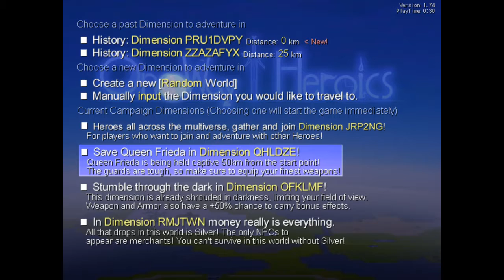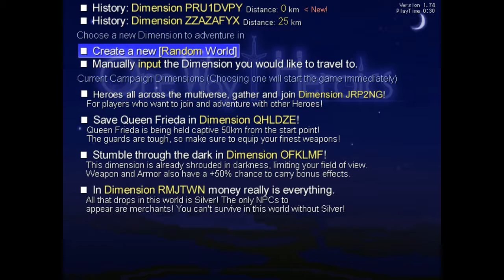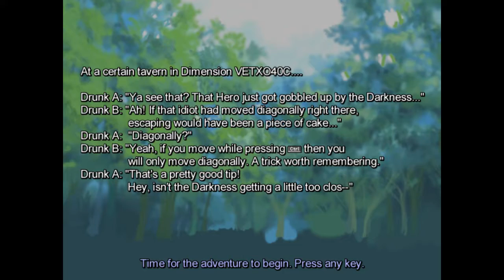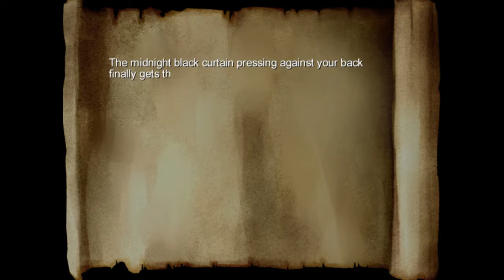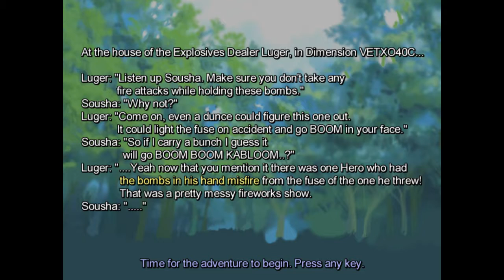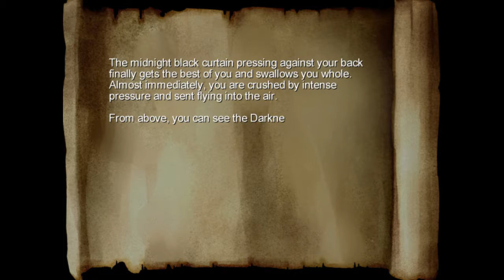Let's Play: One Way Heroics - Part 1 (Stream Recording)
The First part of the stream from 6/21/14!
...Maybe I should use my Awakenings...
(I managed to get the game audio sorted for this one!
Now to work on the background static.)

Likes and comments greatly appreciated!